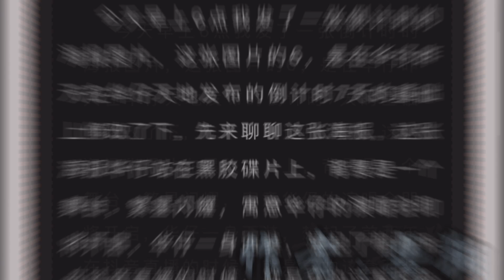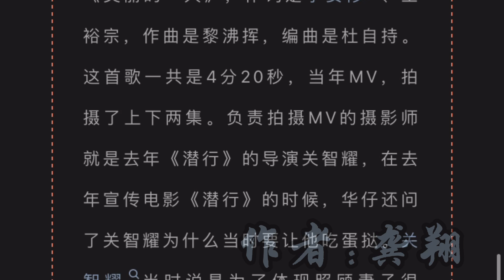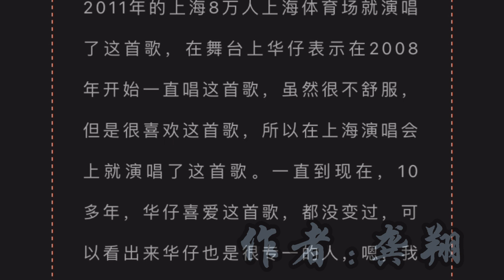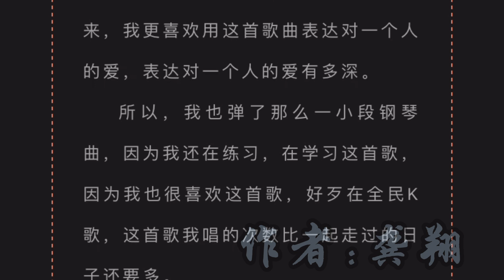刘德华2024上海演唱会倒计时第6天演唱会必唱曲目之练习